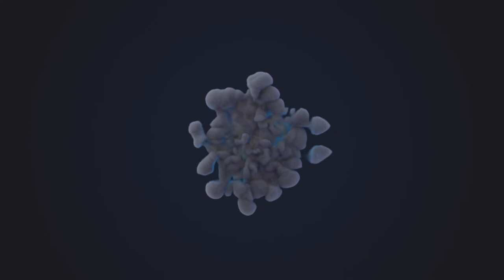ASSASSINS CREED IV-BLACK FLAG PS3 Gameplay Walkthrough Part 6 ( No Commentary ) 100%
Gameplay kali Ini adalah panduan mencoba untuk menyelesaikan 100% Semua misi (Main Quest,Side Quest,Collectibles) - Assassins Creed IV Black Flag. Semua gameplay dimainkan langsung dari PS3 dengan settingan grafis di 1080 Full HD/60fps - no commentary.

Dan jangan lupa berikan Komentar kalian di kolom Komentar.
Terima kasih

Peralatan Rekam :
- Console PS3
- Capture Card (Low Price)
- TV
- Laptop ( Intel Core i5-6200 CPU @ 2.30 Ghz, RAM 8Gb, Intel(R) HD 520+GeForce 930M, HDD 1 TB+SSD 120 GB )

Software :
- OBS Studio / vMix
- Filmora
- Photoshop